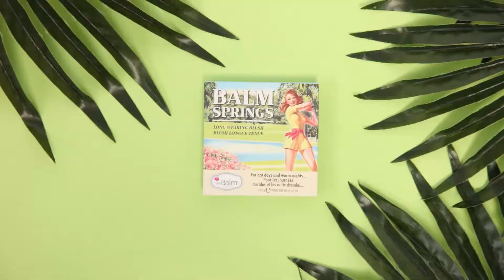Balm Springs Long-Wearing Blush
Drive your beauty routine into full swing with Balm Springs® – a new long-wearing blush from theBalm® Cosmetics. This earthy rose shade compliments all skin tones. The talc-free, fade-resistant formula is perfect for hot days and even hotter nights…